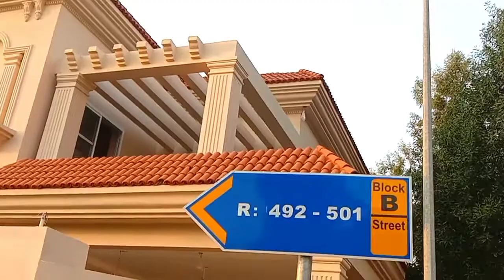Khaprail Tiles Design in Pakistan. 0300-6140666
Khaprail tiles design in Pakistan Home delivery service over All Pakistan.